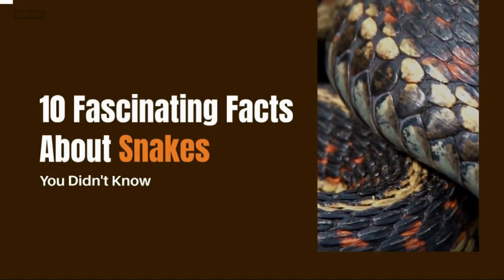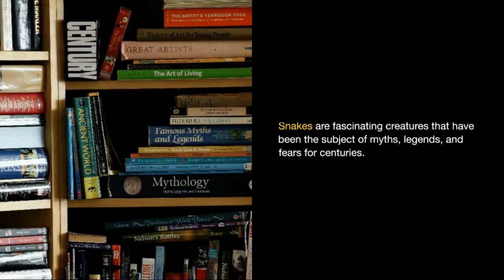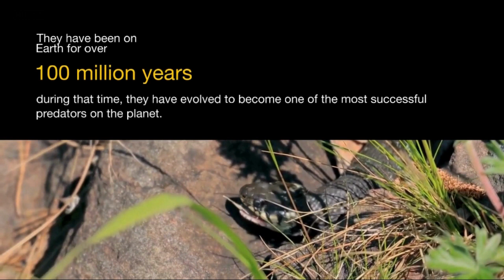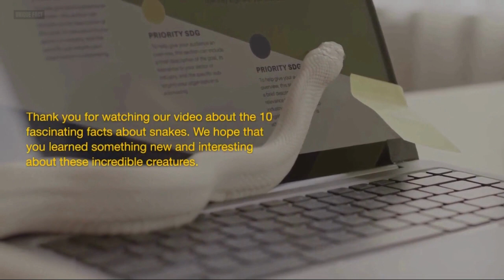10 Fascinating Facts About Snakes You Didn't Know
In this video, we take a closer look at the fascinating world of snakes and uncover 10 incredible facts that you probably didn't know. From the variety of ways snakes move to the unique features of their eyes, we explore the many interesting adaptations that make snakes such incredible creatures. Whether you're a snake enthusiast or just curious about the natural world, this video is sure to fascinate and educate.